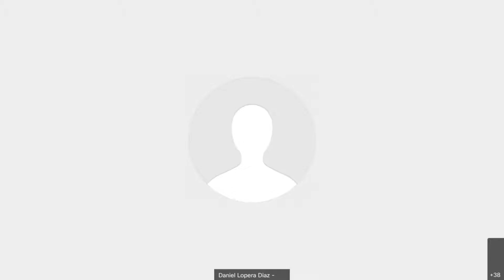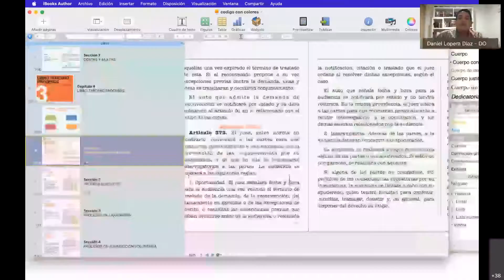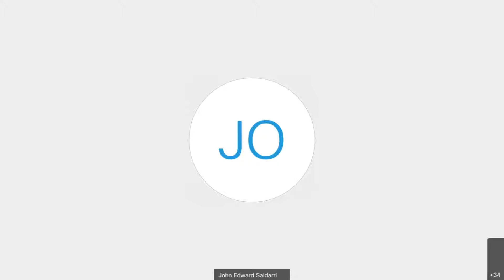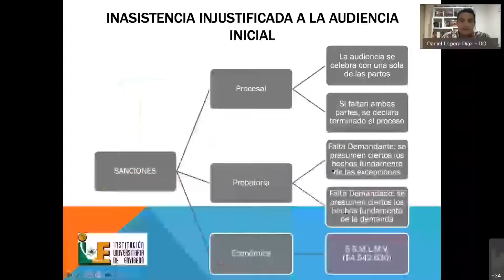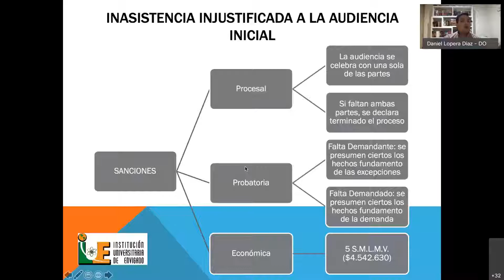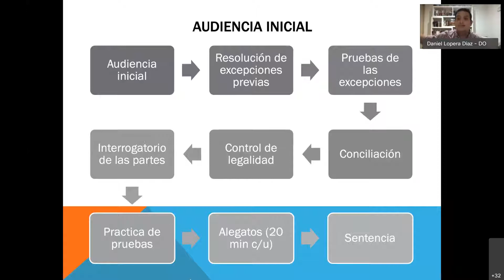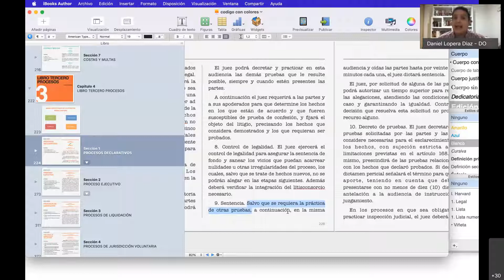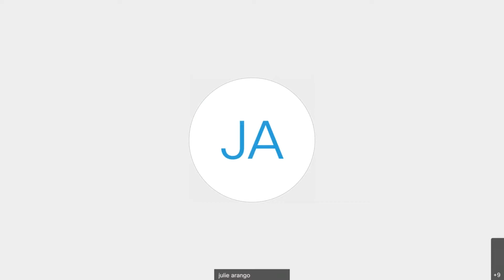PROCESAL CIVIL ESPECIAL 8PM - AUDIENCIA INICIAL - 23 DE ABRIL 2021